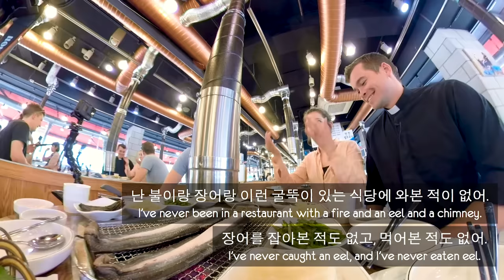최고의 "스태미나 요리" 양념 장어구이를 처음 먹어본 영국 부부의 반응 (효과최고?!ㅋㅋ)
오늘은 크리스 신부님과 제니와 함께 장어구이를 먹으러 갑니다. 1년 전 영국의 전통음식 장어젤리의 충격에서 채 벗어나지 못하신 크리스 신부님은 겁부터 내셨는데요... 한국의 장어구이는 어떻게 생각하셨을지 영상 끝까지 확인해주세요!

Today we take Chris and Jenny to try Korean BBQ Eel. After only ever seeing eel eaten as the traditional British "jellied eel", Chris was understandably terrified... watch to the end to see what they think!

Huge thanks to everyone involved in the creation of this video:
Producer/Editor: Grace Park
Producer/Editor/Translator: Hyemin Lim
Technical Director/Editor: Mike Kim
Editor/Translator: Sejun Lee